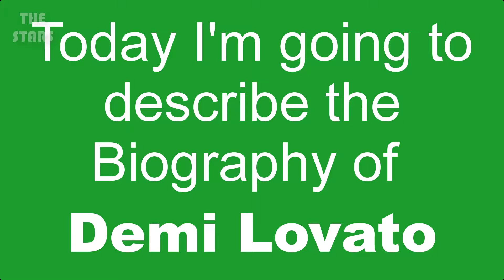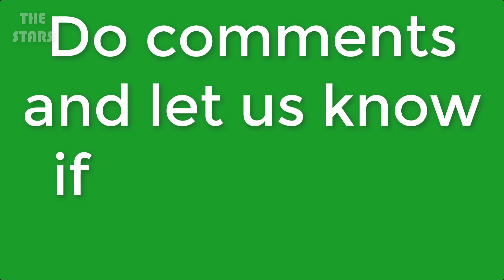Demi Lovato Full Biography 2019 | Demi Lovato Lifestyle & More | THE STARS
9. Demi Lovato Opens Up About Her Lowest Point In 2013 Interview: 'I Was 19 and Puking In A Car'